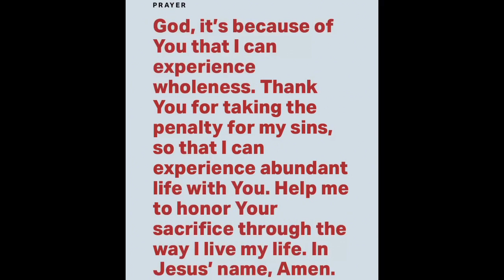Isaiah 53:5 - HTB Brompton (30 April 2021) Verse of the Day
Stephen Foster- HTB Brompton

“But He was wounded for our transgressions, He was bruised for our iniquities; The chastisement for our peace was upon Him, And by His stripes we are healed.”

Be blessed